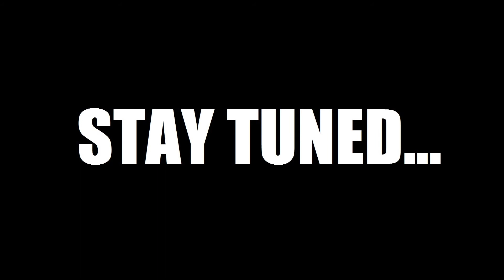[HG]FLYBOY - MADE YOU LOOK! [HG CRACKHOUSE]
Visit us on Facebook! Get to know the guy behind the battles! :)

Add Skyrim Battles on steam!! :)